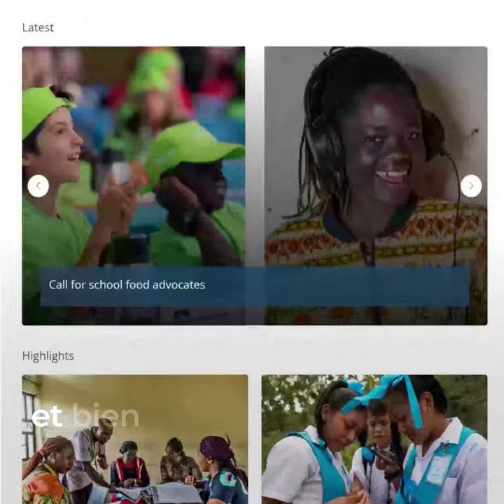Explorez la plateforme mondiale sur l’alimentation scolaire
This video presents the School food global hub, jointly developed by FAO and WFP in the framework of the project “School food nutrition guidelines and standards for safeguarding children and adolescents’ right to food”.